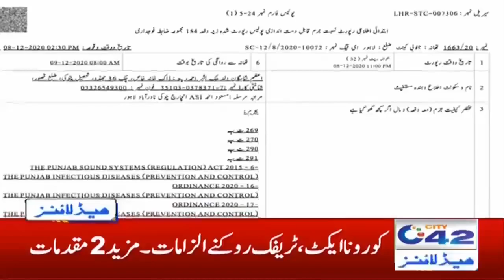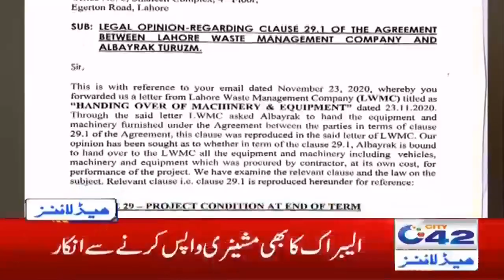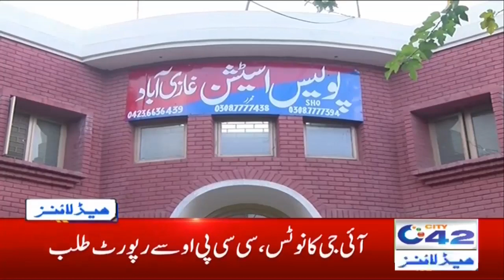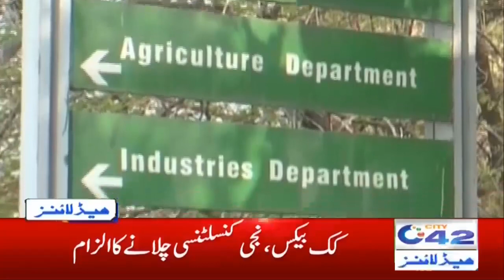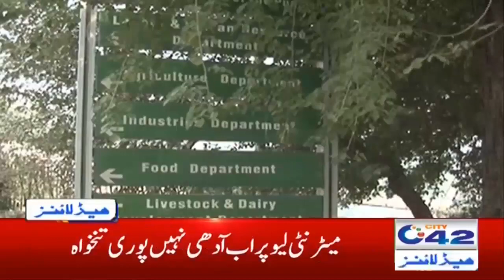4am News Headlines | 10 Dec 2020 | City 42